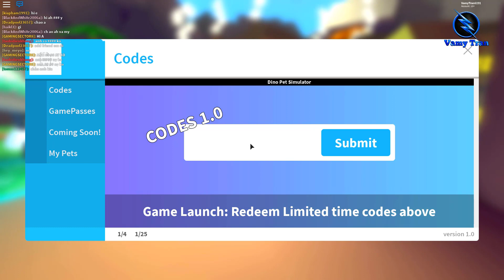ROBLOX | Nuôi Chú Pet Khủng Long THANOS Tím Cùng 2 Cái Trứng Thúi | Dino Pet Simulator | Vamy Trần